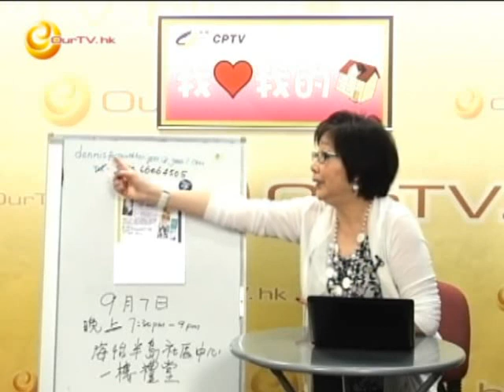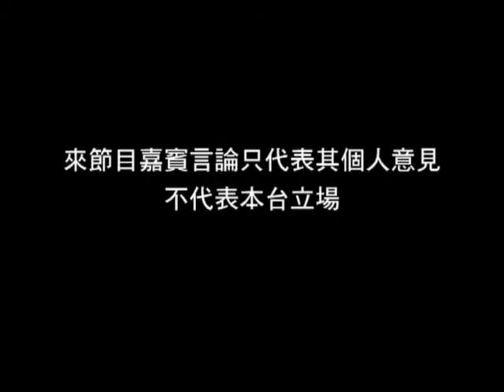《我愛我的家》第四十六集：講「港孩」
《港孩的出路》的教育講座

日期：2011年9月7日(星期三)
時間：晚上七時半至九時
地點：海怡半島社區中心一樓禮堂